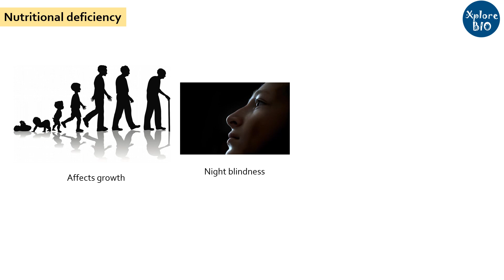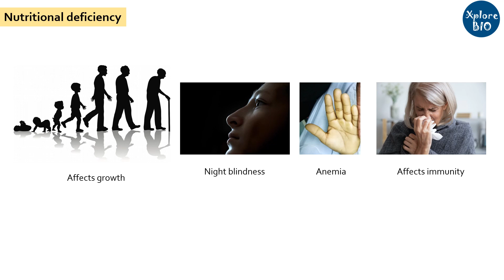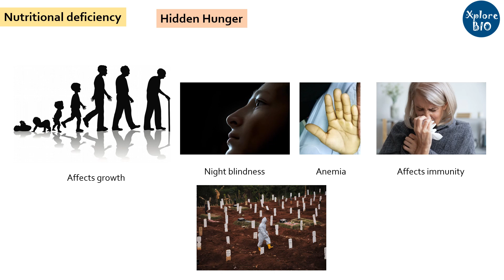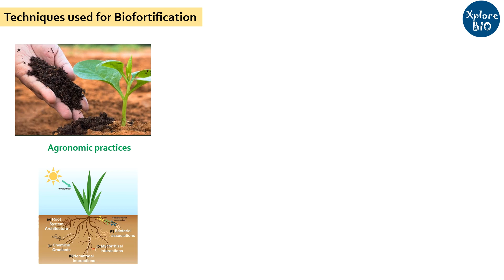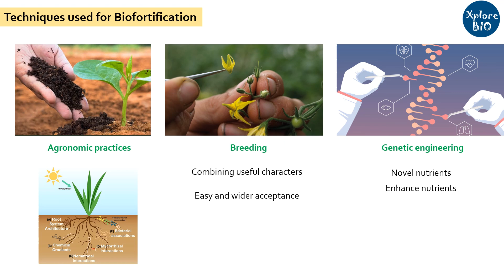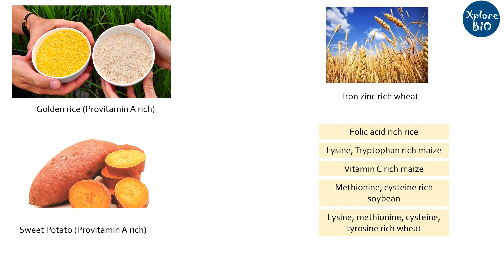What is Biofortification? Importance, strategies, examples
One of the promising strategies to overcome nutritional deficiencies is biofortification. Learn more about it in this video.